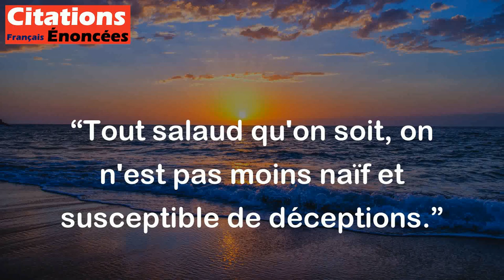Tout salaud qu'on soit, on n'est pas moins naïf et susceptible de déceptions. - Pierre Desproges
Cette citation de l'humoriste et écrivain français Pierre Desproges signifie que même ceux qui font des choses moralement répréhensibles peuvent être naïfs et susceptibles de déceptions. En d'autres termes, personne n'est totalement à l'abri des erreurs de jugement ou des pièges tendus par la vie, même ceux qui ont des comportements peu honnêtes. Cela souligne l'idée que personne n'est parfait et que tout le monde peut être vulnérable à certains moments.